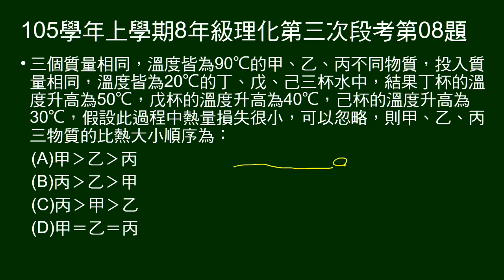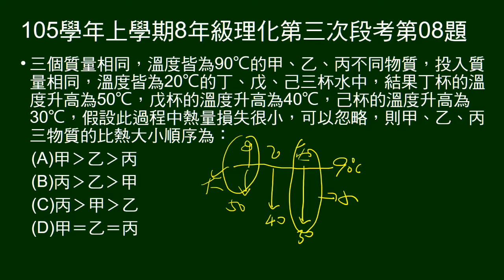105學年上8年級理化三段第08題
質量、初溫相同三物體，置入三杯質量、初溫相同的水中，給水的末溫，問物體比熱大小次序。